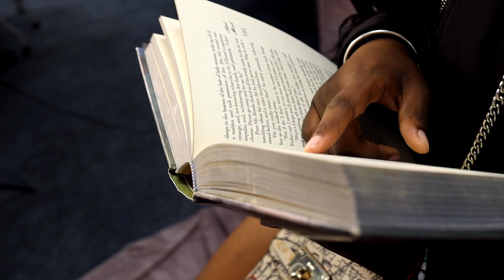College Tech Talks Ep 3